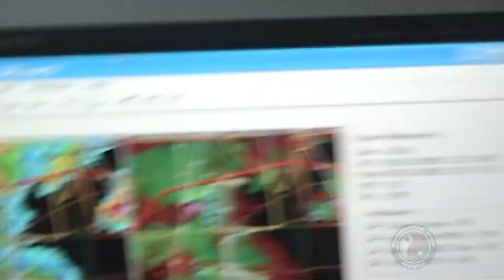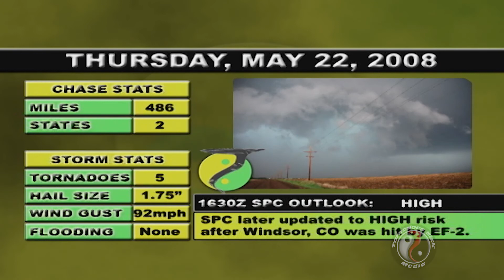Watching Beautiful Tornado From The Ditch: Storm Chasing Video Log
Vlog taken from self-produced 2008 Storm Chase highlight DVD production.

Lubacca: Come Hail or High Water
DVD Chapter May 22, 2008
Northwest Kansas Tornado Outbreak

Music Furnished by DJ Dani Garza (DJ Morbid)

Other music included in this piece is properly licensed from various sources and is being used in accordance with those licenses.

News clips or media clips are used as a portfolio piece to show the work done on-air by Tony Laubach/Tornadoes Kick Media, LLC.

Original content being used on air is property of Tony Laubach/TKM and clip is being used with permission to archive work for portfolio use.  The broadcast clip remains property of the station/network in the clip.  Clips used during interviews are a mix between Tony Laubach and other photographers and will remain property of those other owners or the station.